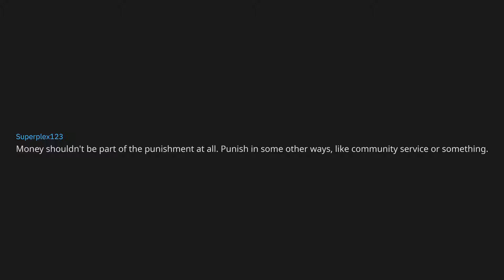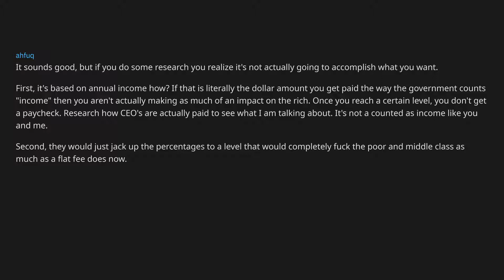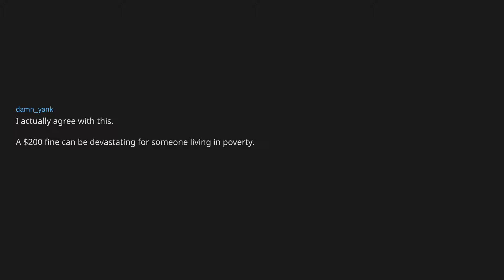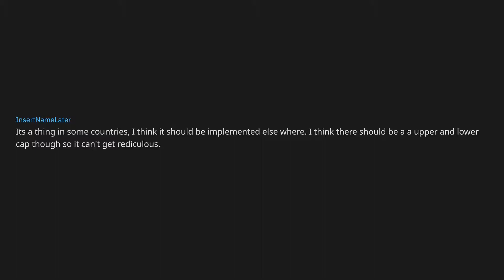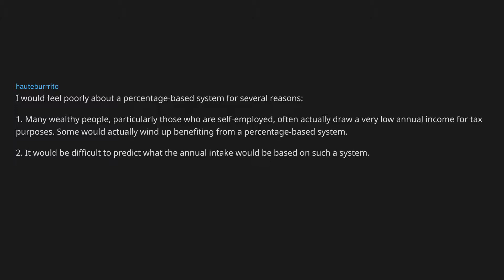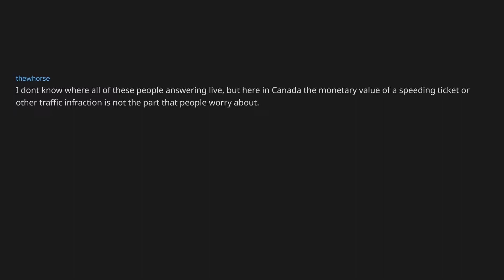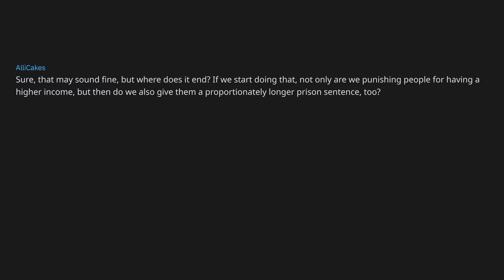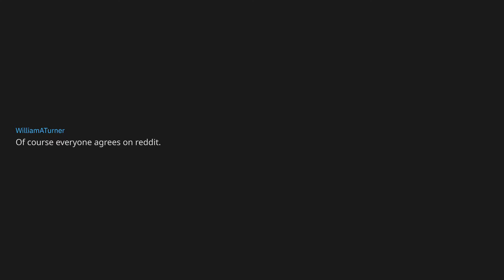AskReddit | Traffic Tickets: A New Way to Pay? (2019)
This is a curated collection of the best answers on r/askreddit.
For for your entertainment, every answer has been given it's own unique realistic voice

If you would like to give me some feedback on my video or suggest new content,

Thanks to Joe Jabon for the distorted TV Color Bars